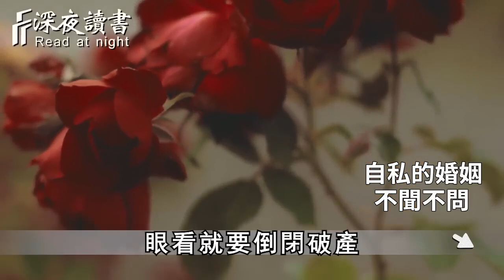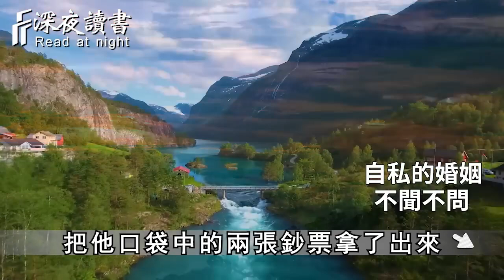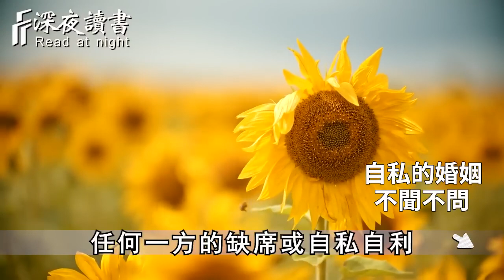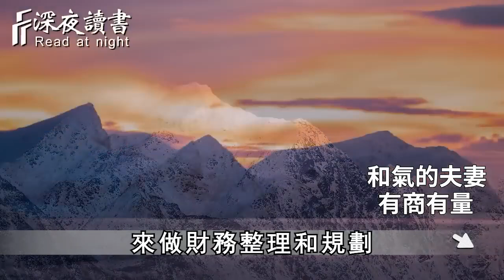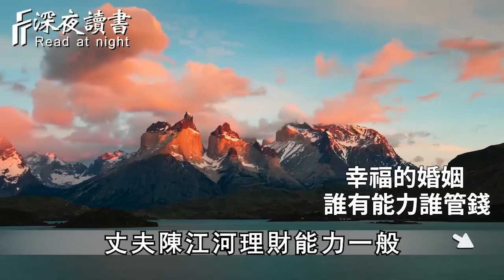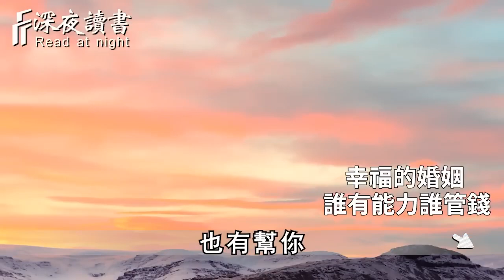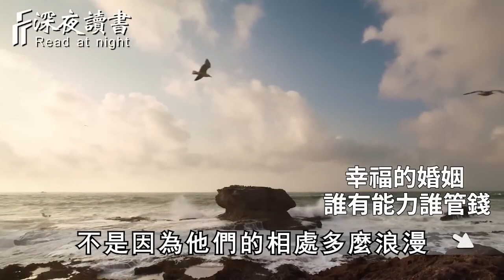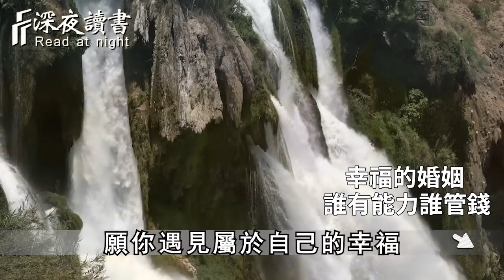婚後誰管錢，婚姻會更幸福？三等夫妻各自管錢，二等夫妻一起管錢，一等夫妻…【深夜讀書】